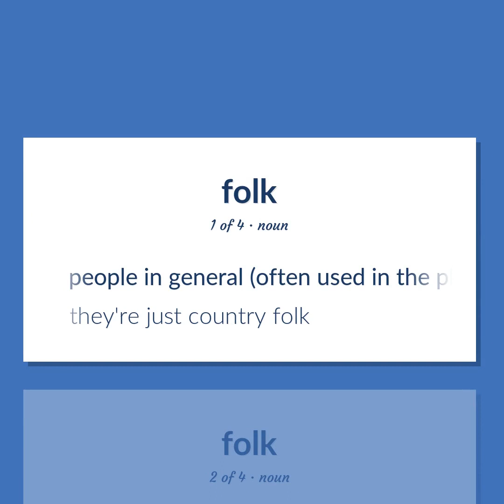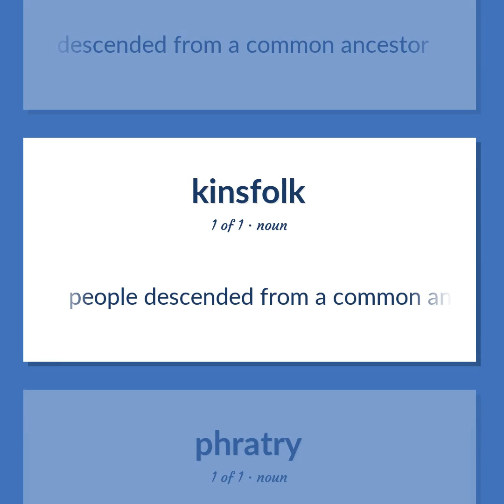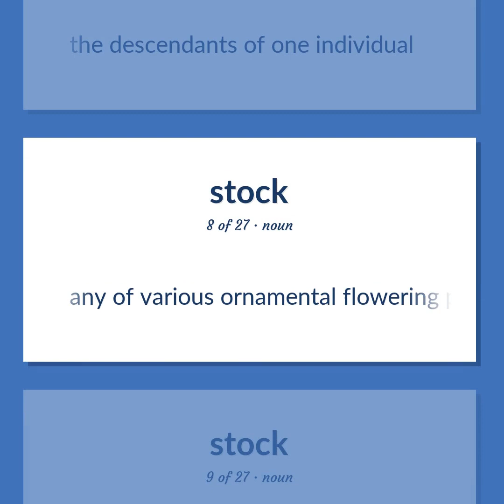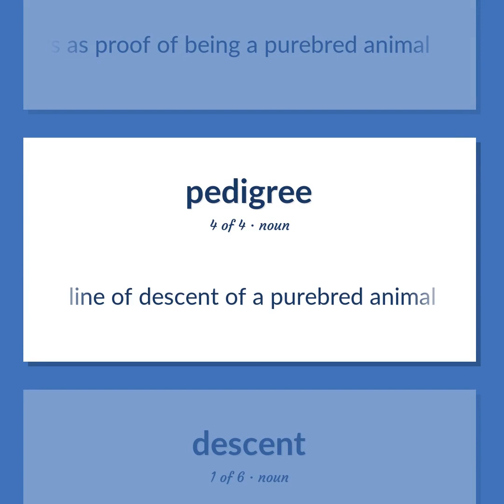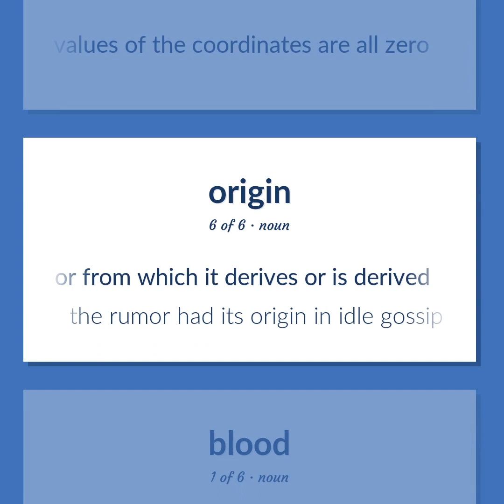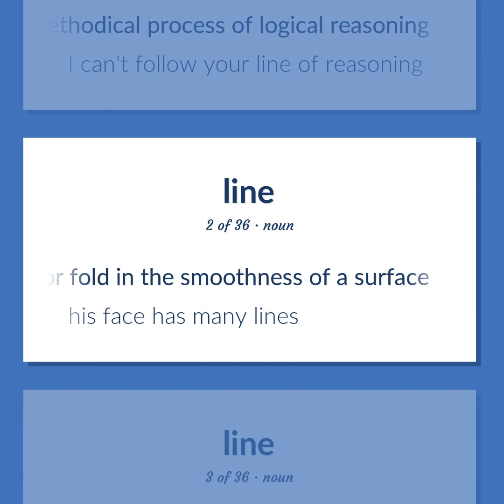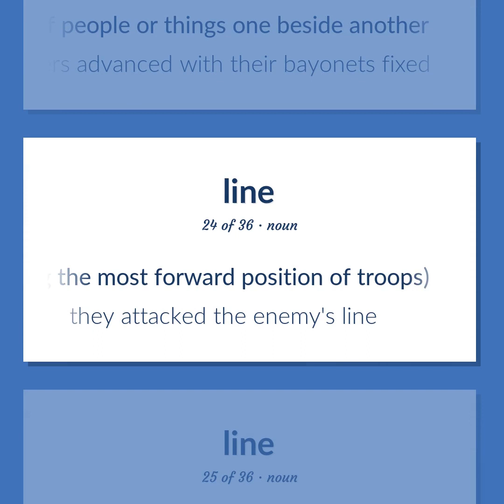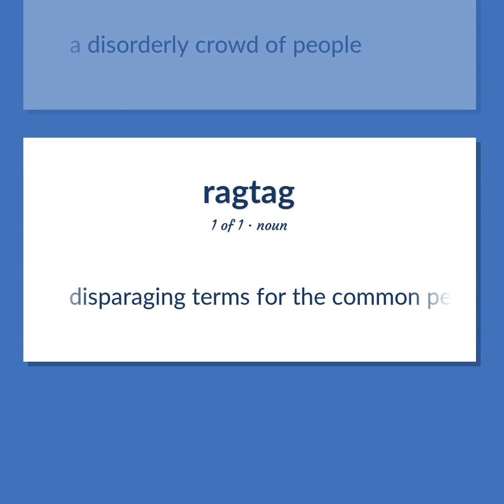Folk - 142 English Vocabulary Flashcards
FOLK meaning. Following our free educational materials, you learn English in a great way with ease and efficiency.